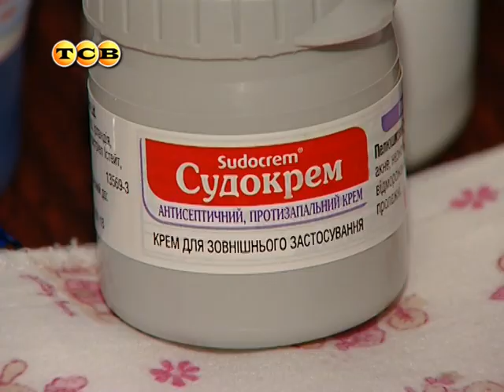Как ухаживать за новорожденным ребенком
Как умывать младенца, а также чистить ему ушки и носик.
Во время смены подгузника устраивайте ребенку воздушные ванны. Все дети по-разному реагируют на изменение температуры окружающей среды, поэтому время процедуры индивидуально. Первоначально следует оставить малыша раздетым на 2-3 минуты, при этом лучше перевернуть его на животик. Со временем продолжительность воздушных ванн можно увеличивать.